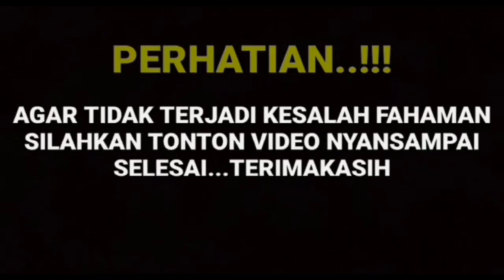BERITA TERBARU 🛑 DITEMUI AWAK MEDIA AMANDA MANOPO TIBA TIBA MENANGIS DI PELUKAN ARYA SALOKA